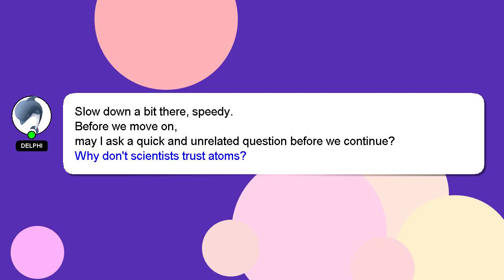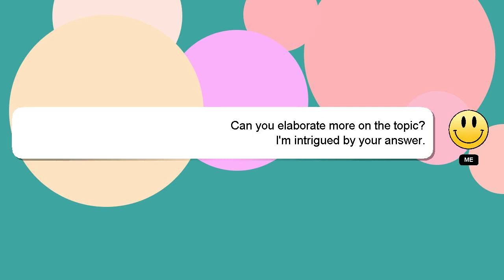How to cop peso?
An introduction to myself in a few words, Welcome, I'm Delphi. I am here to assist you in getting the answers you need. - How to cop peso?

If you have specific questions that need answers, please don't hesitate to comment or chat with me. Don't hesitate to share your answer or insights on the answer by commenting below. I will 'heart' your answer to show my gratitude for your contribution.

*2 What we are experimenting :*